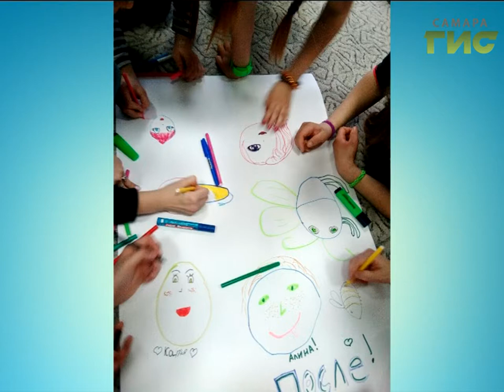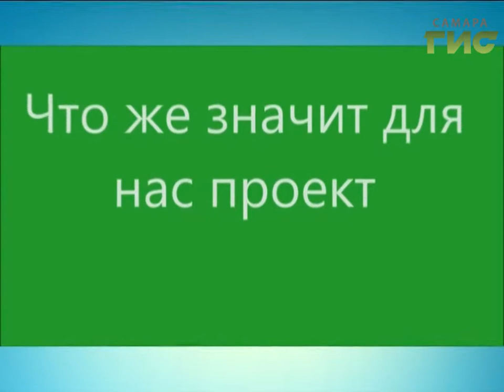"Город С" от 18.04.2017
Как формируется политическая культура молодежи? Могут ли «игры» в выборы довести до реальной политики? В программе «Город С» куратор проекта "Политическая культура молодёжи - будущее гражданского общества"Алевтина Бухнер, участники проекта  Валерия  Бочкарёва и Ярослав Комогоров.